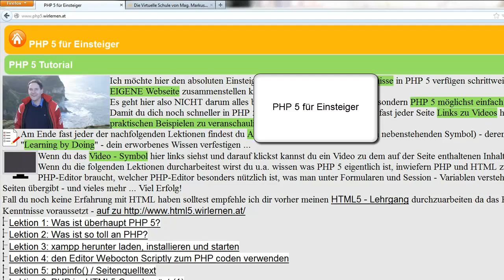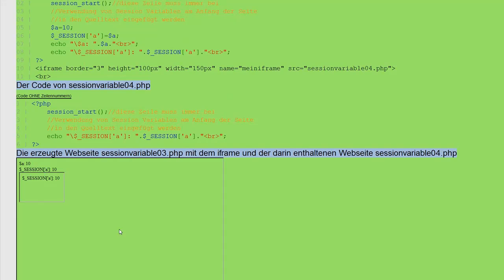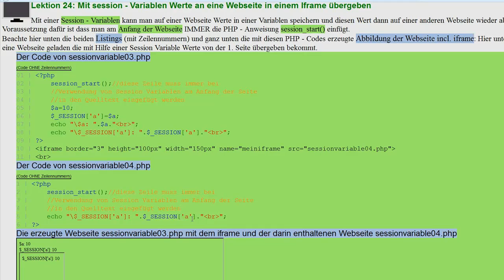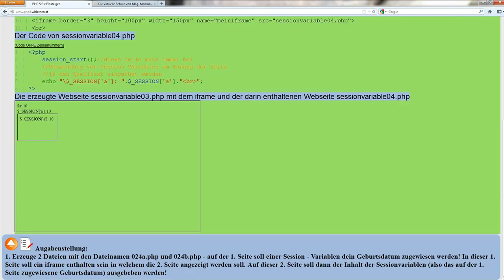Lektion 24: Mit session - Variablen Werte an eine Webseite in einem Iframe übergeben